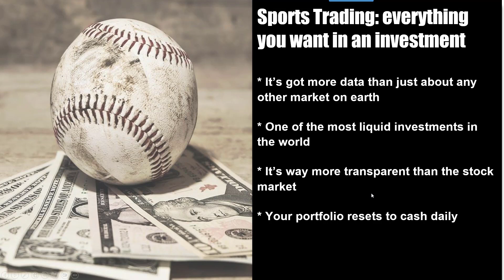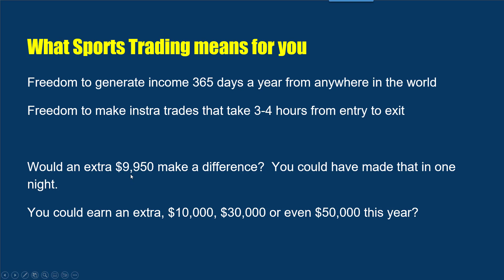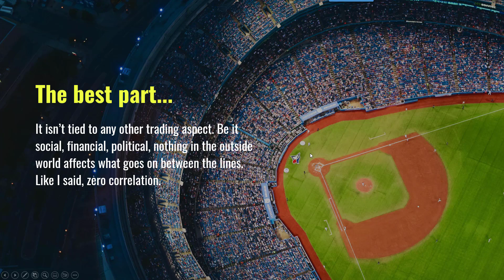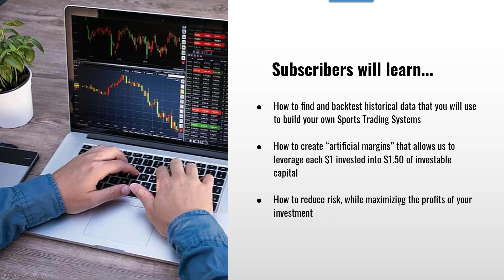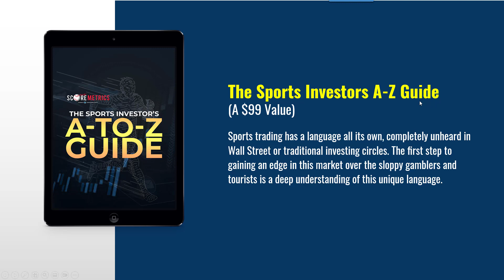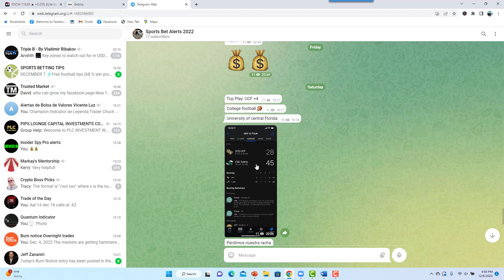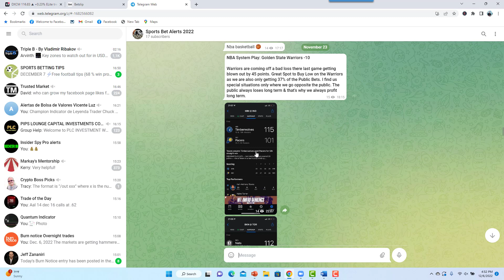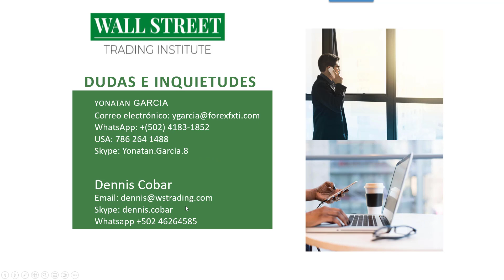Como Ganar Con deportes $500 o mas al dia